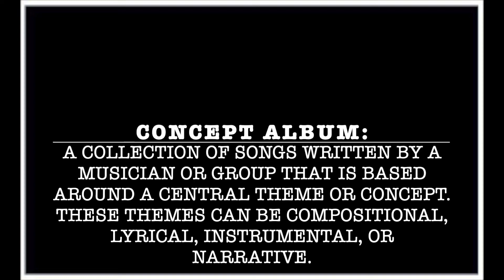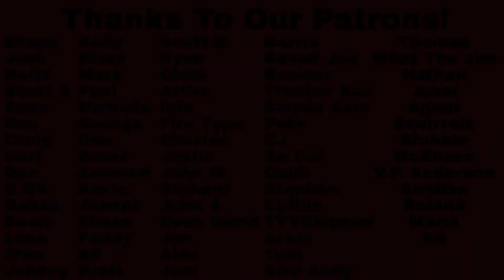The History of Concept Albums (And Some of Our Favorites!) - The Beatles, Pink Floyd, Bowie, More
Today's video goes over the History of Concept Albums while also showcasing some of our favorite concept albums ever! Some of the biggest artists ever have come out with concept records, including The Beatles, Pink Floyd, David Bowie, Kendrick Lamar, Marvin Gaye, The Kinks, The Who, Nine Ince Nails, and more! What are some of your favorite concept albums of all time?